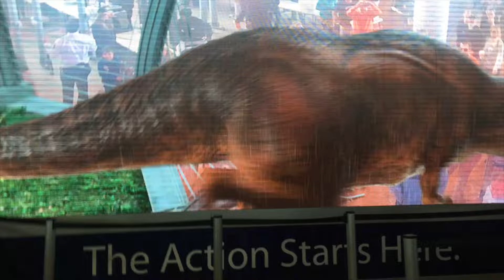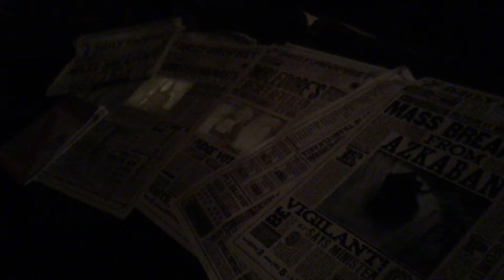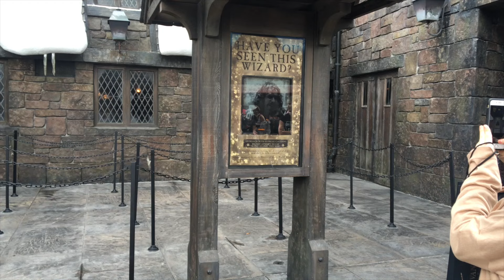Universal With Friends From Home: Vlog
Hello dreamers! Thanks for tuning into this video, I hope you enjoy it!